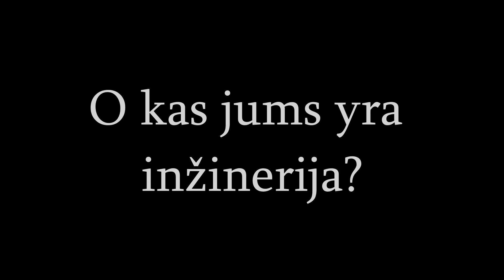Bokštas - Kauno „Saulės“ gimnazija (finalinis darbas)